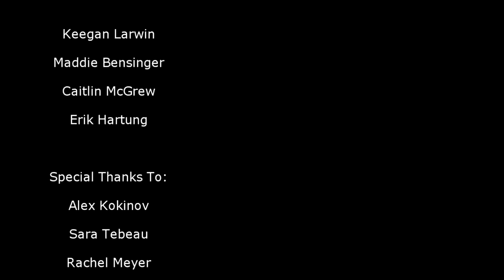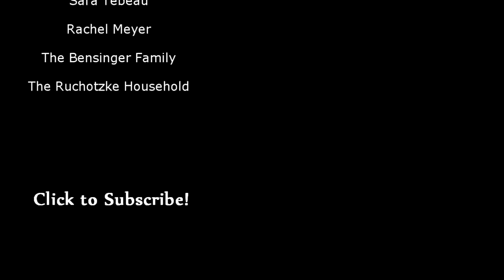Rise of the Pumpkin Man (A Canon T2i Short Film)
My Short Halloween Comedy, Rise of the Pumpkin Man!

Shot entirely on the Canon T2i and Edited in Vegas Movie Studio Platinum Edition 10.

Making this movie took me almost a month of shooting between classes and was a lot of fun to do. Thank you to everyone who was involved! I hope you guys enjoy it!